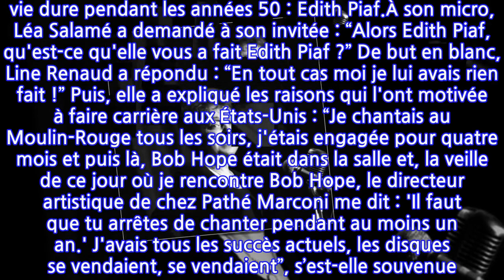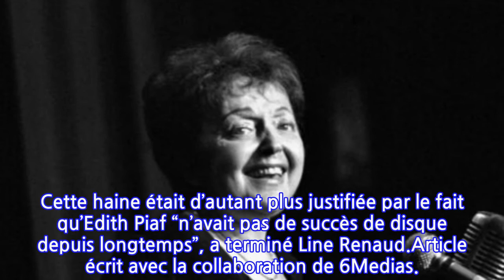Edith Piaf « très méchante » : Line Renaud fait d'étonnantes révélations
Elle est l’une des personnalités préférées des Français et Françaises. Line Renaud s’est livrée à cœur ouvert sur son parcours, son succès à travers les décennies mais aussi les difficultés qui ont fait d’elle une femme aussi forte. Et justement, Line Renaud s’est confiée auprès de Léa Salamé, pour son podcast Femmes Puissantes, sur France Inter, ce jeudi 29 juillet 2021. Au cours de leur discussion, la chanteuse de 93 ans est notamment revenue sur une femme qui lui a mené la vie dure pendant les années 50 : Edith Piaf.À son micro, Léa Salamé a demandé à son invitée : “Alors Edith Piaf, qu'est-ce qu'elle vous a fait Edith Piaf ?” De but en blanc, Line Renaud a répondu : “En tout cas moi je lui avais rien fait !” Puis, elle a expliqué les raisons qui l'ont motivée à faire carrière aux États-Unis : “Je chantais au Moulin-Rouge tous les soirs, j'étais engagée pour quatre mois et puis là, Bob Hope était dans la salle et, la veille de ce jour où je rencontre Bob Hope, le directeur artistique de chez Pathé Marconi me dit : 'Il faut que tu arrêtes de chanter pendant au moins un an.' J'avais tous les succès actuels, les disques se vendaient, se vendaient”, s’est-elle souvenue. Sur sa lancée, Line Renaud a affirmé que l’interprète de “La vie en rose” avait demandé à ce qu’elle, Line Renaud, arrête de chanter.Léa Salamé a alors demandé : “Les gens de la maison de disques avaient choisi Edith Piaf contre vous ?” Une question par laquelle Line Renaud a répondu avec une autre : “Mais comment avait-elle peur de moi ? En plus j'étais pas dans son registre, pas du tout !” En toute transparence, la comédienne a affirmé qu’Edith Piaf lui “a fait une guerre totale”. Selon elle, Edith Piaf était “une femme puissante sur les hommes” qui “avait une revanche à prendre sur la vie”. Line Renaud pense aussi que La Môme “détestait les femmes plus jeunes”, comme Line Renaud donc. Et pour cause, treize ans d’écart séparent les deux artistes. Cette haine était d’autant plus justifiée par le fait qu’Edith Piaf “n’avait pas de succès de disque depuis longtemps”, a terminé Line Renaud.Article écrit avec la collaboration de 6Medias.